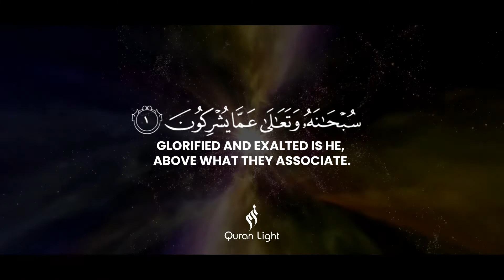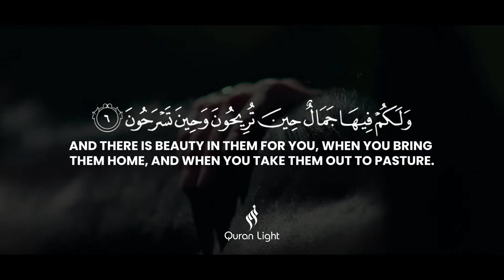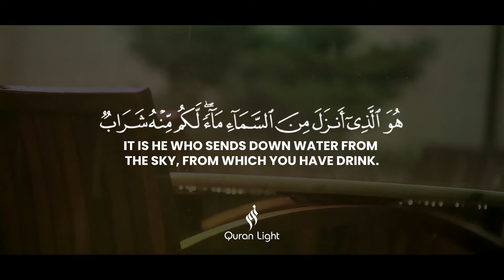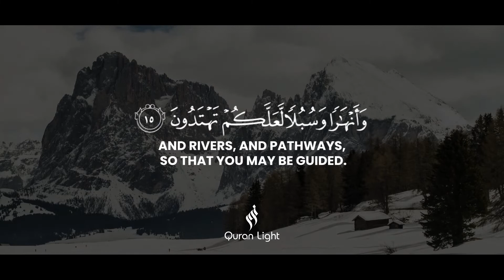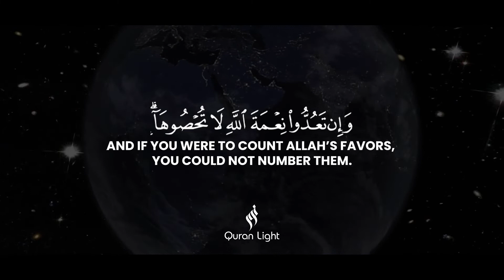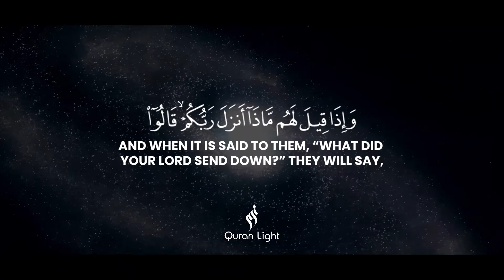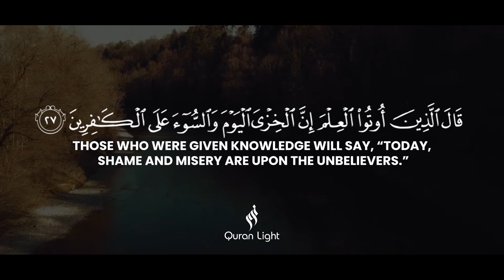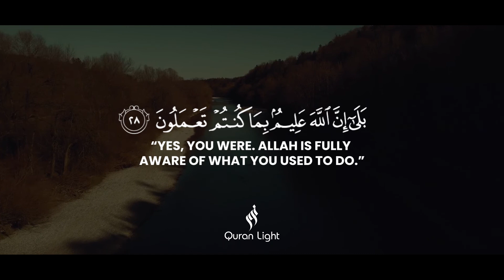Surah Al Nahl HEART MELTING voice❤️ | Salman Al Utaybi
quran recitation

quran mp3

al qoran

02 ٱلْبَقَرَة .Surah Al-Baqarah

03 آلِ عِمْرَان .Surah Al-imran

04 ٱلنِّسَاء . Surah An-Nisa

05 ٱلْمَائِدَة . Surah Al-Ma'idah

06 ٱلْأَنْعَام . Surah Al- An'am

07 ٱلْأَعْرَاف. Surah Al- A`raf

08 ٱلْأَنْفَال. Surah Al-Anfal

09 ٱلتَّوْبَة. Surah At-Tawbah

10 يُونُس. Surah Yunus

11 هُود. Surah Hud

12 يُوسُف. Surah Yusuf

13.ٱلرَّعْد  Surah Ar-Ra`d

14. إِبْرَاهِيم  Surah Ibrahim

15. ٱلْحِجْر Surah Al-Hijr

16 ٱلنَّحْل. Surah An-Nahl

17.Surah Al-'Isra

18.Surah Al-Kahf

19.Surah Maryam

20.Surah Taha

21.Surah Al-'Anbya'

22.Surah Al-Haj

23.Surah Al-Mu'minun

24.Surah An-Nur

25.Surah Al-Furqan

26.Surah Ash-Shu`ara

27.Surah An-Naml

28.Surah Al-Qasas

29.Surah Al-`Ankabut

30.Surah Ar-Rum

31.Surah Luqman

32.Surah As-Sajdah

33.Surah Al-'Ahzab

34.Surah Saba'

35.Surah Fatir

36.Surah Ya-Sin

37.Surah As-Saffat

38.Surah Sad

39.Surah Az-Zumar

40.Surah Ghafir

41.Surah Fussilat

42.Surah Ash-Shuraa

43.Surah Az-Zukhruf

44.Surah Ad-Dukhan

45.Surah Al-Jathiyah

46.Surah Al-'Ahqaf

47.Surah Muhammad

48.Surah Al-Fath

49.Surah Al-Hujurat

50.Surah Qaf

51.Surah Adh-Dhariyat

52.Surah At-Tur

53.Surah An-Najm

54.Surah Al-Qamar

55.Surah Ar-Rahman

56.Surah Al-Waqi`ah

57.Surah Al-Hadid

58.Surah Al-Mujadila

59.Surah Al-Hashr

60.Surah Al-Mumtahanah

61.Surah As-Saf

62.Surah Al-Jumu`ah

63.Surah Al-Munafiqun

64.Surah At-Taghabun

65.Surah At-Talaq

66.Surah At-Tahrim

67.Surah Al-Mulk

68.Surah Al-Qalam

69.Surah Al-Haqqah

70.Surah Al-Ma`arij

71.Surah Nuh

72.Surah Al-Jinn

73.Surah Al-Muzzammil

74 Surah Al-Muddaththir

75.Surah Al-Qiyamah

76.Surah Al-'Insan

77.Surah Al-Mursalat

78.Surah An-Naba'

79.Surah An-Nazi'aat

80.Surah Abasa

81.Surah At-Takwir

82.Surah Al-Infitaar

83.Surah Al-Mutaffifin

84.Surah Al-Inshiqaq

85.Surah Al-Burooj

86.Surah At-Tariq

87.Surah Al-A'la

88.Surah Al-Ghaashiyah

89.Surah Al-Fajr

90.Surah Al-Balad

91.Surah Ash-Shams

92.Surah Al-Lail

93.Surah Ad-Duha

94.Surah Ash-Sharh

95.Surah At-Tin

96.Surah Al-Alaq

97.Surah Al-Qadr

98.Surah Al-Baiyyinah

99.Surah Az-Zalzalah

100.Surah Al-Aadiyaat

101.Surah Al-Qari'ah

102.Surah At-Takaathur

103.Surah Al-Asr

104.Surah Al-Humazah

105.Surah Al-Feel

106.Surah Quraish

107.Surah Al-Maa'oon

108.Surah Al-Kauthar

109.Surah Al-Kaafiroon

110.Surah An-Nasr

111.Surah Al-Masad

112.Surah Al-Ikhlaas

113.Surah Al-Falaq

114.Surah An-Naas